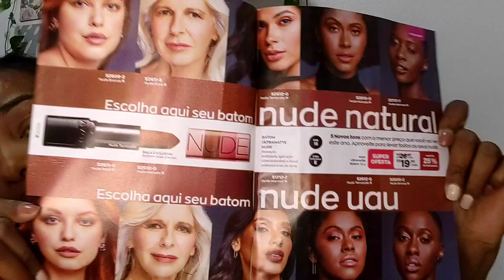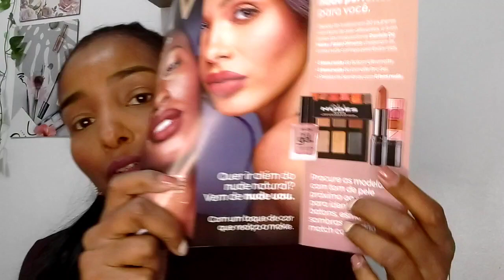CAMPANHA 13 AVON | MINHAS COMPRAS 🌝